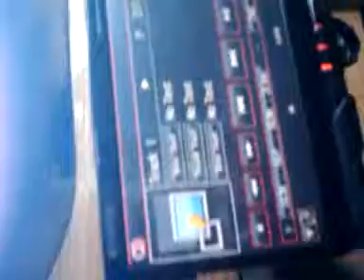rolls royce sound system sony